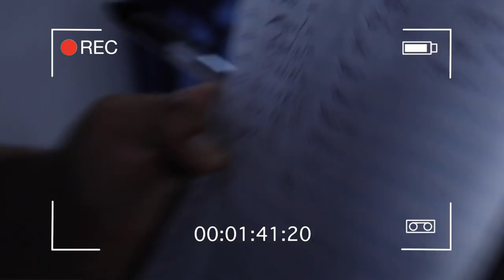Nemesio R. Canales Back To School [ REALENVLOG#25 ]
Una iniciativa para ayudar en la comunidad.